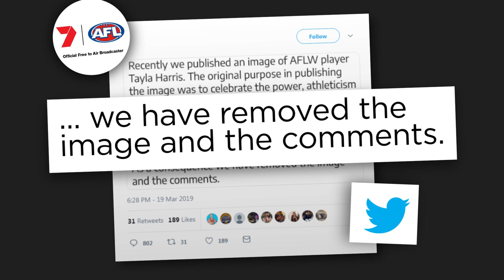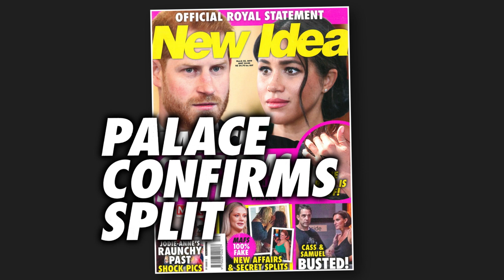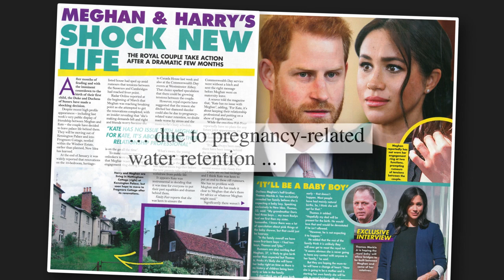Kick in the Ovaries | Media Bites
AFL star, Tayla Harris kicks back after trolls attack her on Ch7’s social media; Brexit deal in “deep doo-doo”; is Meghan moving out?; and a blooper-full Tassie weather report.